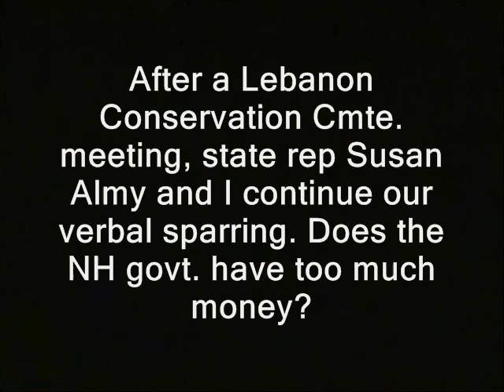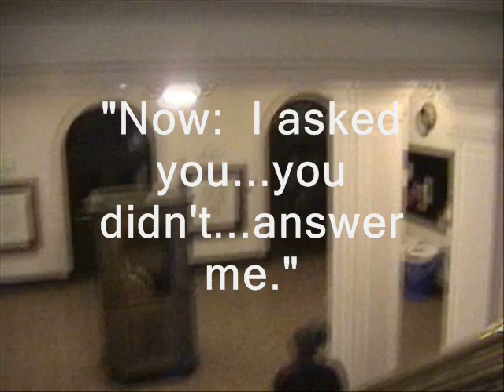Cranky politician turns tables on gonzo journalist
Note: I don't know what the guy's name was or precisely what his positions are.  I didn't see a placard in front of him at the meeting, although it's possible I missed something.

' New Hampshire:  After a Lebanon Conservation Cmte. meeting, state rep Susan Almy and I continue our verbal sparring. Does the NH govt. have too much money? '

Click to watch whole series.

Like what you see here?  I now take Litecoin too...

How to buy yerself an ad on the Ridley Report show

politicians hunter s. thompson video cops, police libertarianism voluntaryism voluntaryists edward snowden, ron paul, rand paul government, anarchism anarchists , feds nh freedom liberation successful resistance movements. gonzo journalism indie independent freedom of the press media dave ridley report free state project new hampshire julian assange, politics republicans democrats authoritarians. activism libertarians lebanon, new hampshire busybodies ridleyreport indie reporters journalists journalism ben swann full disclosure creative commons license hunter s. thompson video free to use videographers. first
politician, lebanon, nh, new hampshire, turns, the tables, tables, turnabout, journalist, gonzo, independent, indie, media, press
first amendment free speech turnabout is fair play freedom of the press the press media atlas shrugged galt's gulch in real life officers federal reserve  public domain footage gonzo journalism ambush interviews interviewing bennie hill benny luke rudowski we are change wearechange.org questions answers his name and immediately regrets it asks his.